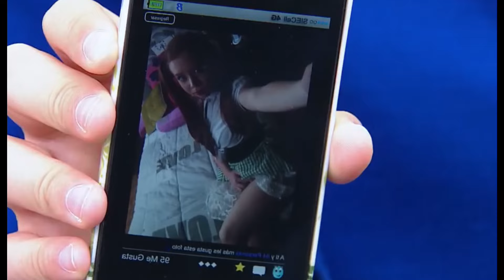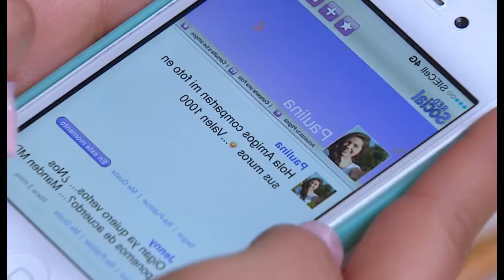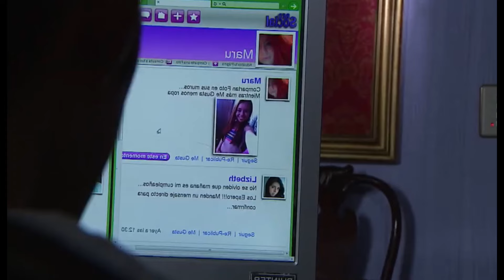La Rosa de Guadalupe Capítulo 2024 EL HOMBRE DEL CLAVEL ROJO I [PART 1] FULL HD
Disfruta del capítulo completo "Quién te ama de verdad" de La Rosa de Guadalupe en calidad FULL HD. Este episodio, parte de la temporada 2024, explora historias conmovedoras y dramáticas que tocan el corazón. La Rosa de Guadalupe es conocida por sus relatos inspiradores y su enfoque en temas familiares y sociales. No te pierdas este episodio completo y experimenta el drama y la emoción que caracterizan a la serie.